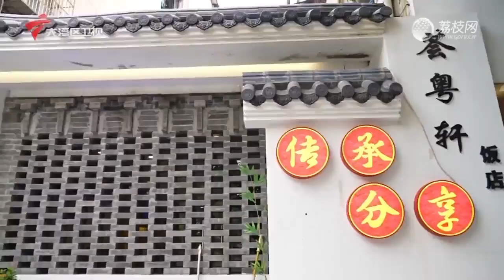五味鹅【我爱返寻味2024 精华版】